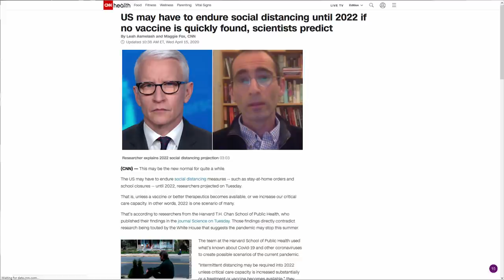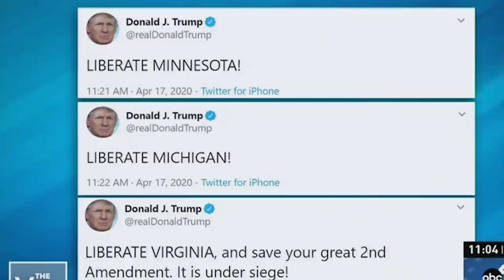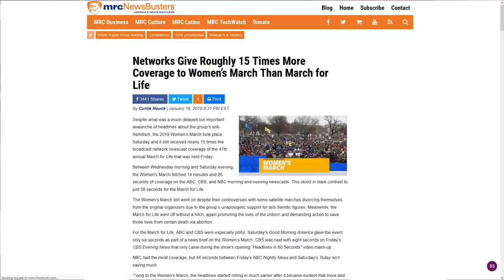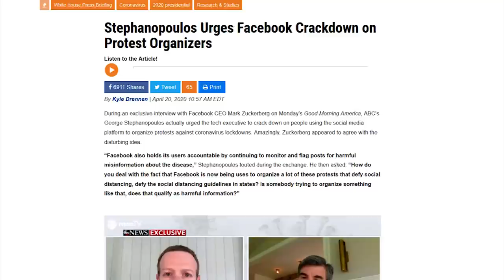The Spew: Joy Behar Says Protesters are Like Terrorists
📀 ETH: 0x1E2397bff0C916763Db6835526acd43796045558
📀 BTC: 13dnHJyCaLFgzxXZLSSXhgbqAfioXHo33t
📀 LTC:  LRaNzJD6PmCR7FkqHTuSgiAYkE9GSKG8g8
📀 DASH: XasuQ2cSEuPRSnG47XyShcW9XvM1xh6Em8